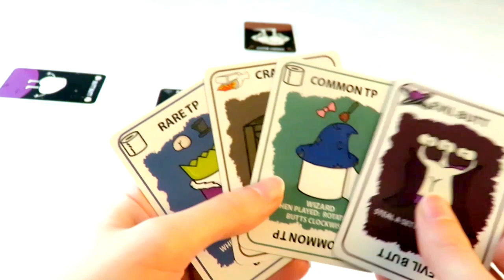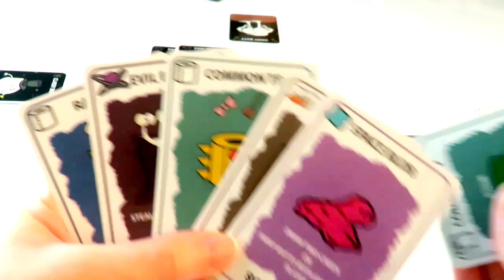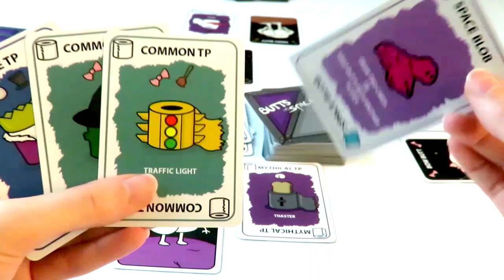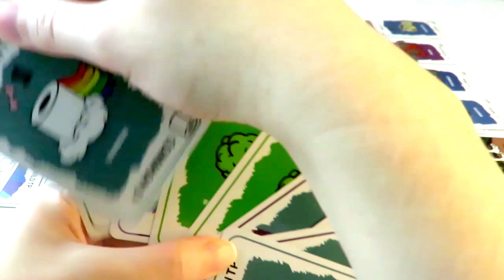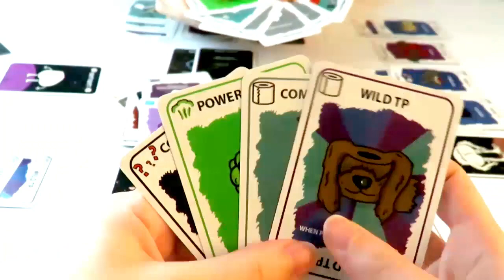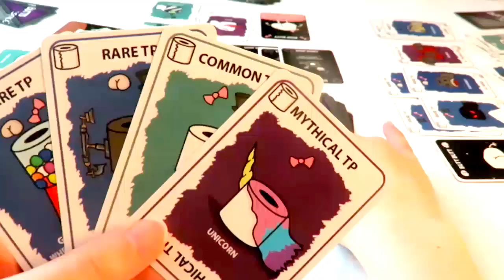Butts in Space Playthrough